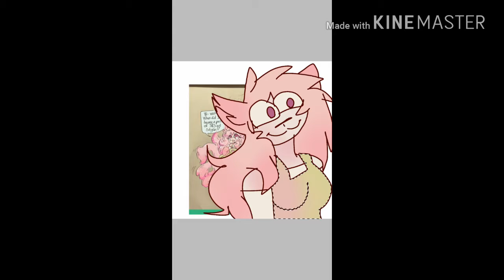What i have been up to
This an update video and if do like text to speech i don't cilck the video.